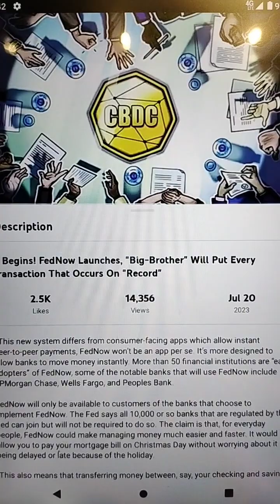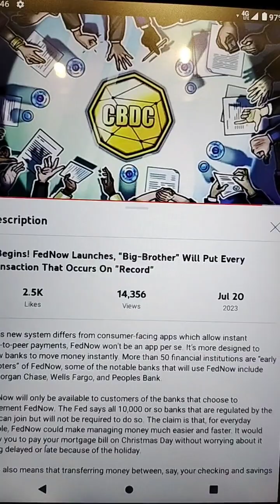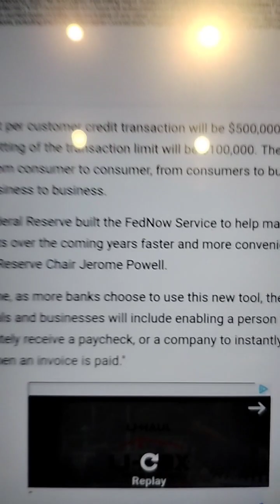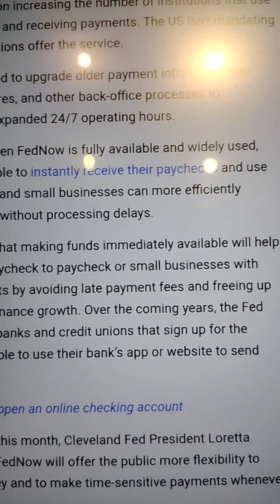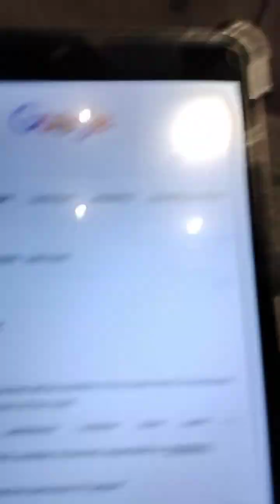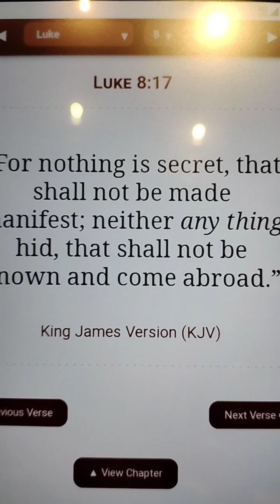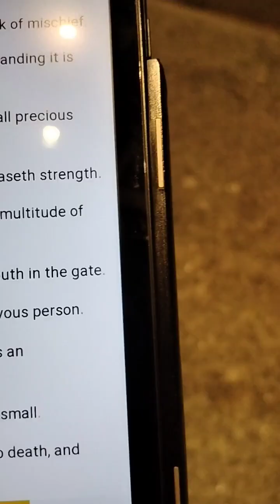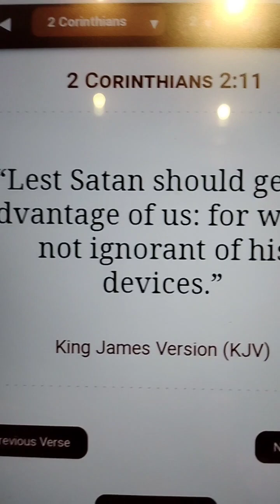Fed Now Starts The Stages Begin. DAHBOO77 And Yahoo Finance Video And Article Reports.